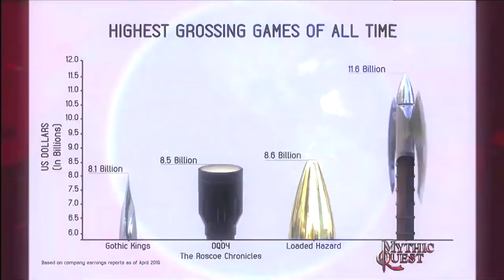Kingdom Come Deliverance On TV + Massive Sale | Kingdom Come Deliverance News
Kingdom Come Deliverance Appears in Mythic Quest, MASSIVE DLC Sale on PS4 & A Cat Plays Kingdom Come Deliverance!?

They have very kindly given me permission to use their Tardis VFX